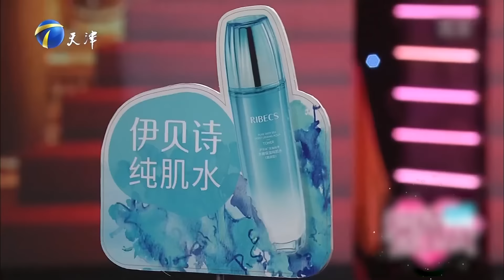先结婚后恋爱 36年婚姻 丈夫兜里十块钱都没有遭导师笑话《爱情保卫战》整片